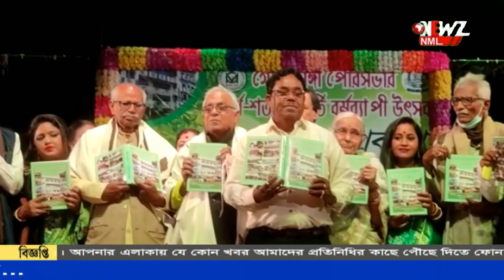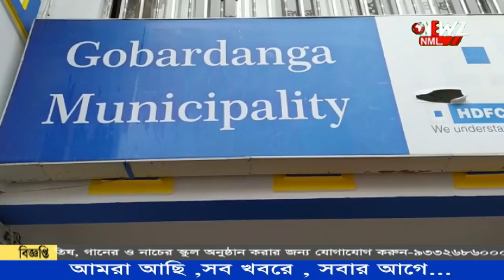দেড়শ বছরের ইতিহাস মলাট বন্দী করল গোবরডাঙা পৌরসভা।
গোবরডাঙ্গা পৌরসভার দেড়শ বছর পূর্তি। দেড়শ বছরের ইতিহাস মলাট বন্দী করল পৌরসভা। এক অনুষ্ঠানের মাধ্যমে বিশিষ্ট জনদের উপস্থিতিতে প্রকাশিত হল বই।